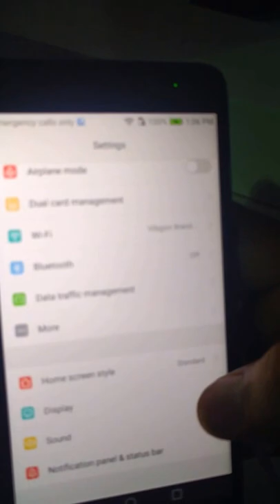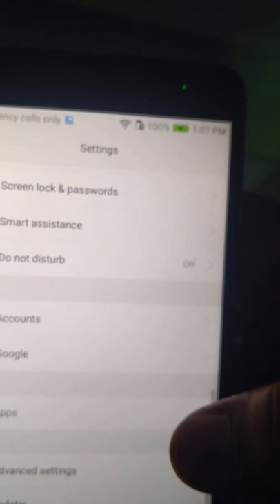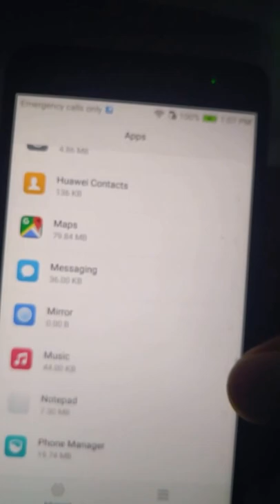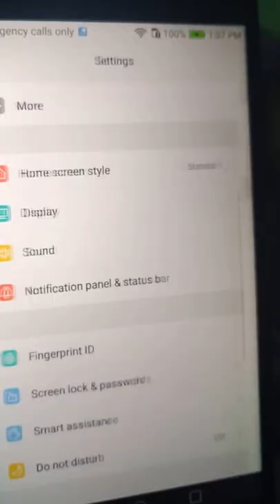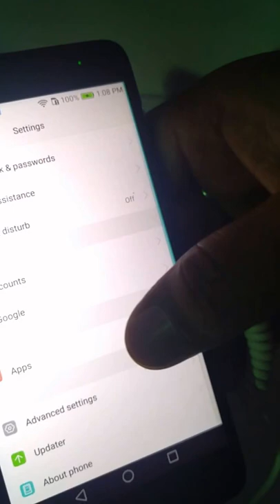Honor 5C Hands On Preview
HONOR 5C LOOKS - DESIGN - APPS - DESIGN - SCREEN RESOLUTION - SECURITY - FINGERPRINT ID - STORAGE - OS VERSION & UPDATER PREVIEW IS GIVEN IN THIS VIDEO.